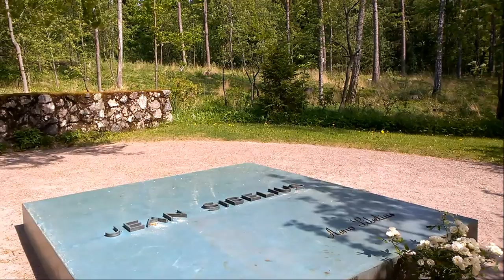Ainola Home of Jean Sibelius Järvenpää by Kari Gröhn karigrohncom, Impromptu, Helsinki Junior String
Ainola Home of Jean Sibelius Järvenpää by Kari Gröhn karigrohncom
Jean Sibelius (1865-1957) Impromptu, Helsinki Junior Strings, Csaba and Geza Szilvay